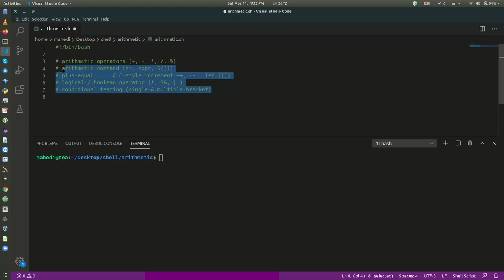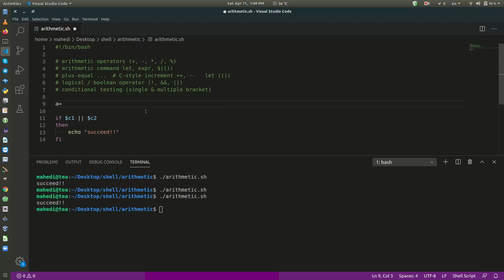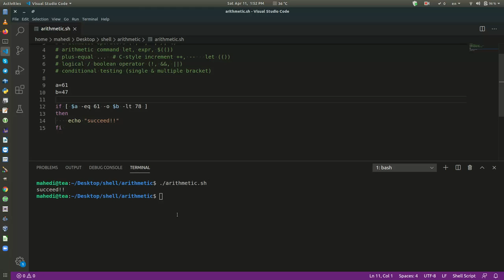1 arithmetic_operations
Arithmetic operation in bash